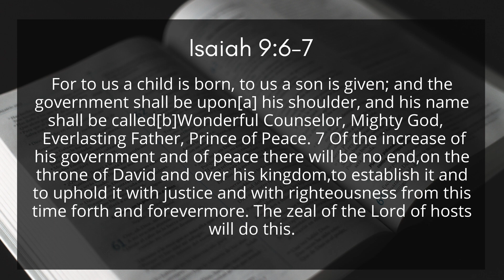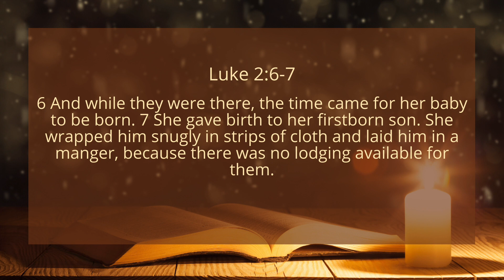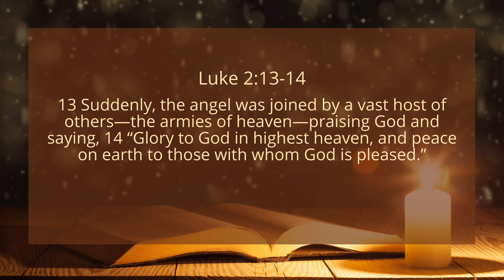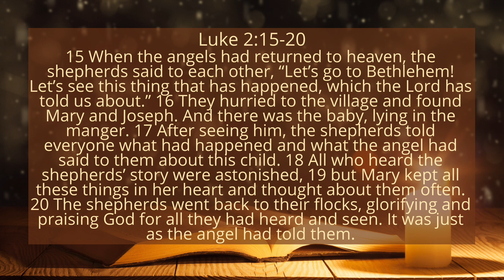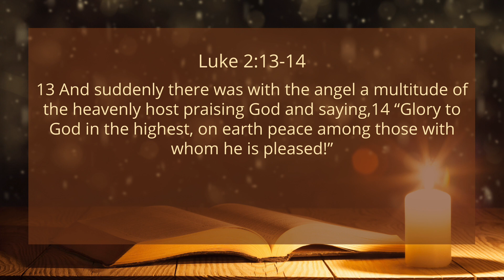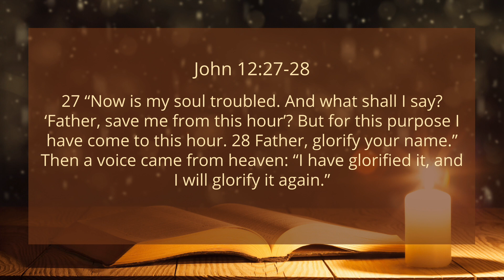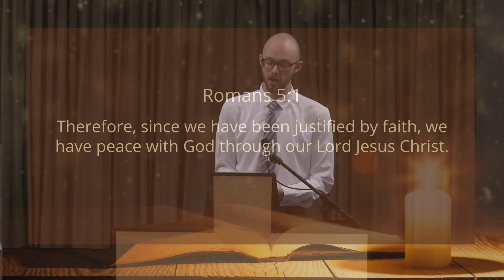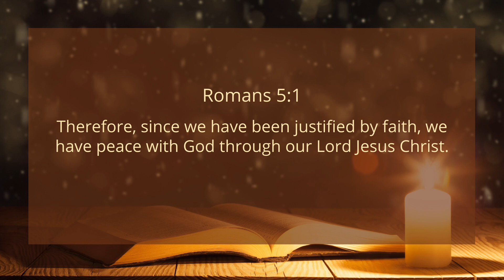"For Peace and Glory" Christmas Eve Service Dec 24, 2020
Message by Pastor Joe Sorgen
Merry Christmas!
CCLI License 318447. Livestream CSPL054806